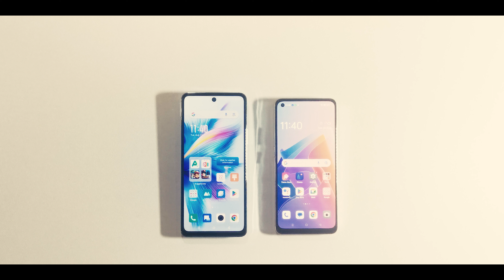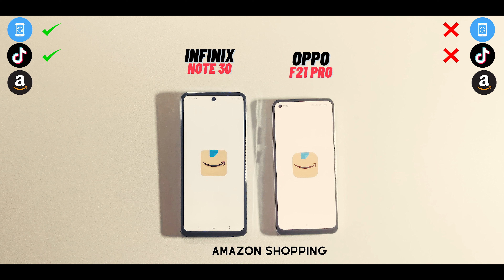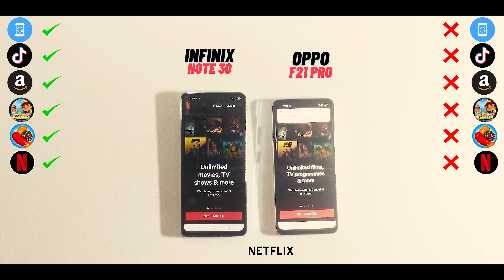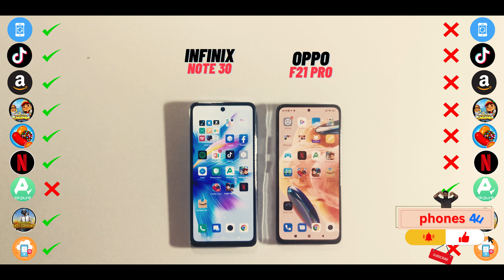App test Infinix Note 30 VS Oppo F21 Pro or Oppo F21 Pro VS Infinix Note 30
Flagships Infinix Note 30 VS Oppo F21 Pro head to head

Infinix Note 30 VS Oppo F21 Pro, the best flagship of both companies, is head to head. This is the real test where we will be testing both devices. These devices are the brand's most awaited and best-selling devices. Fans of both brands wait for these top-level series.

We will also discuss the significant specs of these Phones.

Infinix Note 30 VS Oppo F21 Pro Display comparison

Infinix Note 30:

Type: IPS LCD, 120 Hz
Size: 6.78 inches
Resolution: 1080 x 2460 pixels, 396 ppi density

Oppo F21 Pro:

Type: AMOLED, 90 Hz
Size: 6.43 inches
Resolution: 1080 x 2400 pixels, 409 ppi density

By watching the video, you can quickly identify the best Infinix Note 30 VS Oppo F21 Pro and compare it with the above specs.

Infinix Note 30 VS Oppo F21 Pro Hardware comparison

Chipset:  Mediatek Helio G99 6nm
CPU: (2x2.2 GHz Cortex-A76 & 6x2.0 GHz Cortex-A55) Octa-core
GPU: Mali-G57 MC2
Micro SD card: microSDXC (dedicated slot)
RAM ROM: 8GB 256GB

Operating System: Android 12, ColorOS 12.1
Chipset:  Qualcomm Snapdragon 680 4G 6nm
CPU: (4x2.4 GHz Kryo 265 Gold & 4x1.9 GHz Kryo 265 Silver) Octa-core
GPU: Adreno 610
RAM ROM: 8GB 128GB

Note 30 VS Oppo F21 Pro Camera Comparison

Both devices performed best in real-time, but one should win, and the other will lose. We tested All features of both devices as the specs mentioned how Infinix Note 30 performed. Watch this full video

Back Camera
Main: 64 MP
Second: 2 MP
Third: QVGA

Back camera Features: HDR, panorama,Dual-LED flash
Videos Back Camera: 1080p@30fps

Front Camera
Front: 16MP
Video Front: 1080p@30fps
Front Camera Features:LED flash, HDR

Back Camera
Main: 64 MP
Second: 2 MP
Third: 2 MP

Back camera Features: HDR, panorama,LED flash

Front Camera
Front: 323MP
Video Front: 1080p@30fps
Front Camera Features: HDR, Panorama

Battery Comparison

Both devices use the same pack of batteries. Is Infinix capable of handling the best? If you are not sure, then watch this complete video testing.

45W wired

33W wired

Our opinion is neutral also we don't support any of the companies. But our expectations were with Infinix Note 30: hence the saying proved true himself DON'T JUDGE BOOK BY ITS COVER. Our detailed opinion is at the end of the video, and also tell us your opinion in the comment box.